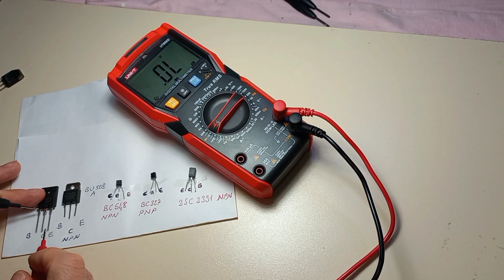Transistör Ölçümü Kollektör/Emiter Bacakları Nasıl Bulunur Kontrol Test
Transistör sağlamlık ayak ölçüm tespit